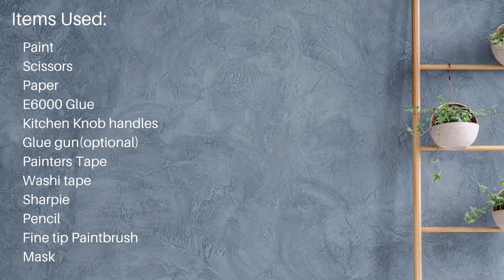DIY African Boho Multipurpose Tray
Thanks for tuning in this week! Today watch how I create this inexpensive African boho tray. I hope this inspires you all to take on projects of your own. .